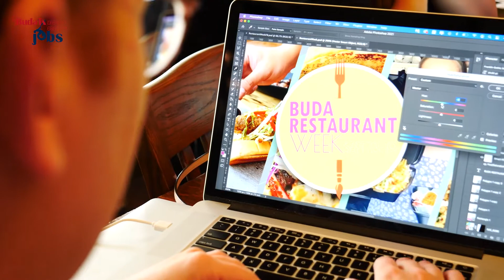Work With Us: Destination Services Department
🙋 Are you detail-oriented with a love for community and culture? Join a passionate and creative team as we build experiences in Buda, Texas!

📍Apply for the Destination Services Coordinator position and grow with us! This position is full-time and includes benefits. Applications close October 30.